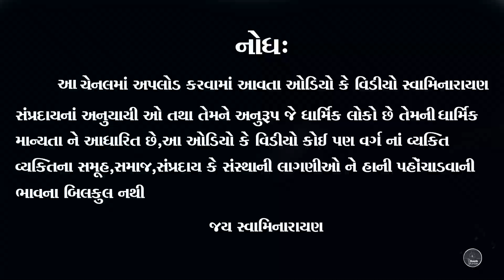Mahima|| મહિમા||Pu.Mahantswami Maharaj||Baps_Pravachan||Baps_Katha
|| JAI SWAMINARAYAN ||
મહિમા ... પરમ પૂજ્ય મહંતસ્વામી મહારાજ

We created this video to raise social awareness and spread love, peace, harmony, and happiness to everyone.